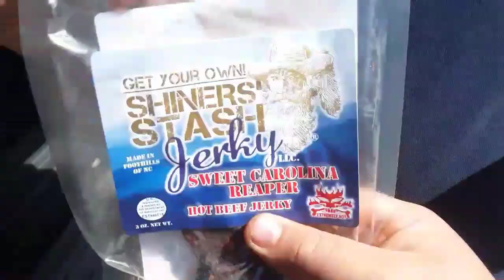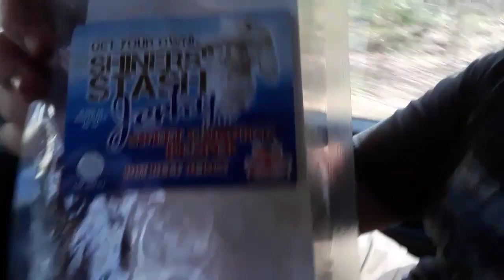Carolina Reaper fishing challenge